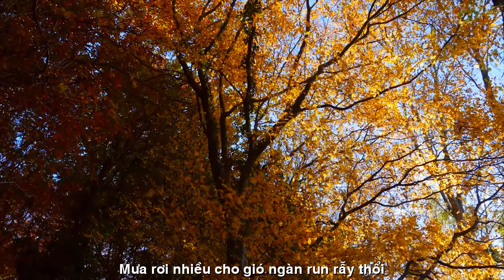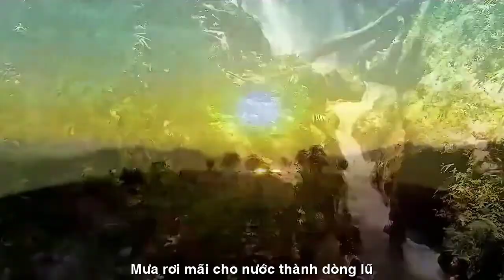[FULL HD]BUỒN TRONG MƯA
NHÀ THƠ NGUYỄN THỊ XUÂN MÃN
VIẾT NHANH
PHỔ THƠ ĐẠI HÁT TÀO LAO
TÁC PHẨM:BUỒN TRONG MƯA
THƠ:XUÂN MÃN

MỘT NGÀY MƯA THẬT BUỒN
Một ngày buồn trời đổ cơn mưa
Mưa rơi nhiều cho gió ngàn run rẫy thổi
cho rừng xanh lao xao lá thắm
Cho đêm dài buốt giá
mặt trời không níu nỗi áng mây xa
Mưa rơi cho ngập cánh đồng già
hoa tím buốt buổi hoàng hôn chiều lạ
Mưa rơi mãi cho nước thành dòng lũ
Để cuốn trôi tất cả
Như thời gian đã cuốn trôi tuổi thanh xuân
…ngày cũ
Mưa rơi cho ướt cả lòng mong nhớ
Ướt cả mắt nhìn
..chút nồng ấm những ngày qua
Nguyễn thị Xuân Mãn